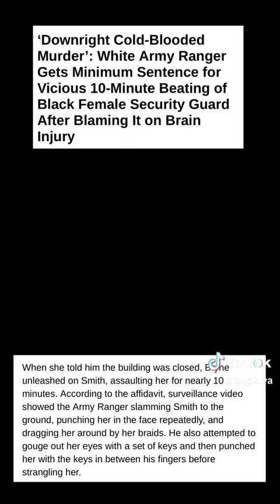Ranger Gets Minimum blm✊🏻✊🏼✊🏽✊🏾✊🏿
Army Ranger brutality assaults and takes the life of a black woman while she was only 5 days into her security job. Gets the minimal time. Trained by the united states army slapped on the wrist by a united states judge.